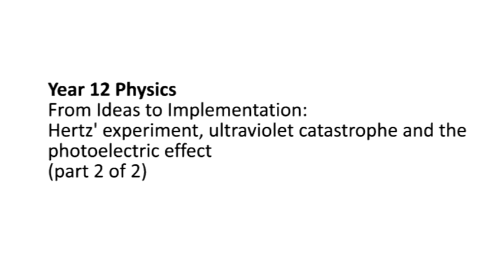HSC Physics: Hertz Experiment, UV Catastrophe, Photoelectric Effect 2 of 2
A HSC Physics tutoring class going through parts of the Ideas to Implementation module: Hertz Experiment, the Ultraviolet Catastrophe, and the Photoelectric Effect. Part 2 of 2.